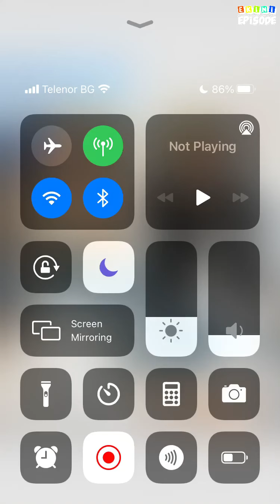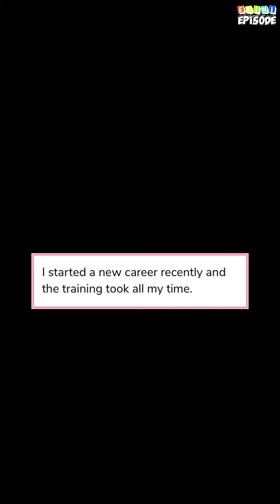Past Life - Episode 16 | Episode Choose Your Story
Kathryn wakes up in a palace after a night out without knowing she had traveled 300 years back in time. 300 years later, her past life, Princess Kathryn wakes up in the future.

Credit: Nini Episode
Author's IG: @niniepisodee